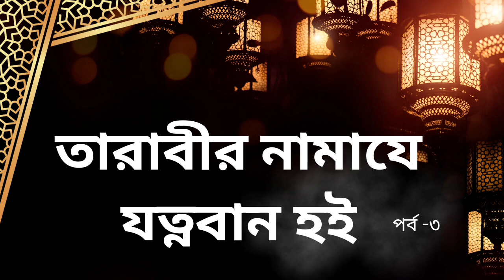তারাবীর নামাযে যত্নবান হই। তারাবীর নামায আদায় ও সওয়াব। তারাবীর নামাজের গুরুত্ব। সহীহ হাদীস। পর্ব ৩